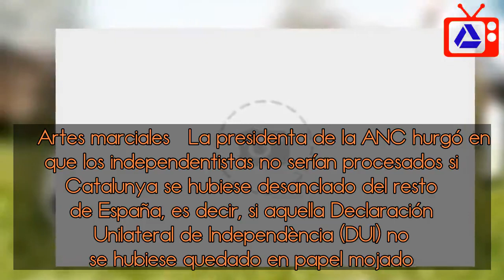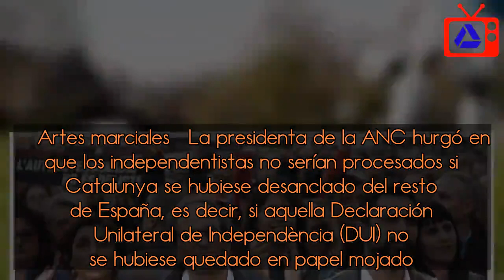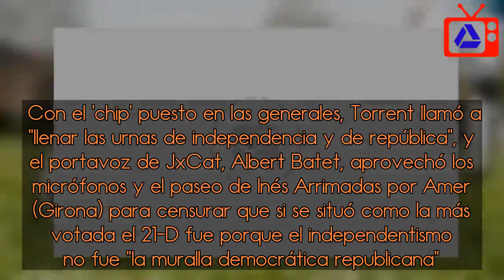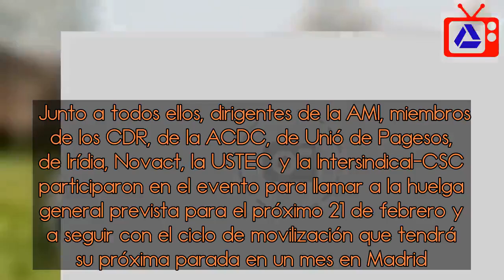El soberanismo impugna en la calle el juicio del 'procés'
La Gran Via de Barcelona se convirtió este sábado en un clamor contra el juicio del 'procés' el día en que los 'Jordis' cumplían 16 meses encarcelados. Unas 200.000 personas, según la Guardia Urbana, y 500.000 a ojos de los organizadores, se concentraron de la plaza de España hasta la plaza de Universitat para dibujar su repulsa al arranque de la vista que sienta en el banquillo de los acusados a doce líderes que impulsaron el 1-O.    Partidos, entidades y sindicatos quisieron impugnar el juicio en las calles y refutar que "la autodeterminación no es ningún delito". La fotografía del día logró encuadrar en un mismo 'frame' a los partidos independentistas cuando su unidad es cada vez más endeble con la mente puesta en las próximas citas electorales. Posaron en la cabecera de la marcha el 'president' de la Generalitat, Quim Torra; el 'vicepresident', Pere Aragonès, el presidente del Parlament, Roger Torrent; diputados de JxCat, ERC, CUP y 'comuns', los portavoces de la ANC y Òmnium Cultural, Elisenda Paluzie y Marcel Mauri; además de representantes de las entidades convocantes.    Congregados con lazos amarillos y 'estelades', se definieron como un "muro contra la represión", como respuesta a las declaraciones que hizo del fiscal Fidel Cadena cuando se refirió a los votantes del referéndum como "murallas humanas que se lanzaron contra las fuerzas de seguridad". "Habéis convertido la Gran Via en un muro humano, de disidentes dignos, orgullosos y con autoestima, la misma que tienen los presos ante el Tribunal Supremo", aprovechó desde el escenario el vicepresidente de Òmnium Cultural.    Dirigiéndose al presidente del Gobierno, Pedro Sánchez, tachó de "irresponsabilidad ceder ante la extrema derecha" y garantizó que "en Catalunya hay una mayoría social que clama por la justicia y por un diálogo sin renuncias", por lo que le pidió que sea "valiente" e inste a la Fiscalía y a la Abogacía del Estado a retirar las acusaciones.    Artes marciales   La presidenta de la ANC hurgó en que los independentistas no serían procesados si Catalunya se hubiese desanclado del resto de España, es decir, si aquella Declaración Unilateral de Independència (DUI) no se hubiese quedado en papel mojado. O bien, si el Estado "fuera una democracia de verdad".   Paluzie tiró de "artes marciales" para ejemplificar que "la fuerza del golpe que lanzan a un movimiento pacífico y democrático legítimo hay que devolverla", para que las sesiones en el alto tribunal sean una "oportunidad".   "El juicio no será útil si solo nos quedamos en la defensa. Volvamos a poner nuestros objetivos en el centro, hagamos exactamente lo que la represión no quiere que hagamos", alentó.   Contra Tajani   Torra llamó a "acusar al Estado" en "esta farsa de juicio" y a buscar el auricular de la comunidad internacional para que les escuche. "No se puede gobernar contra Catalunya y sin escuchar la voz de los catalanes. Esperamos encontrar políticos valientes sin miedo a la derecha y a lo más rancio de sus